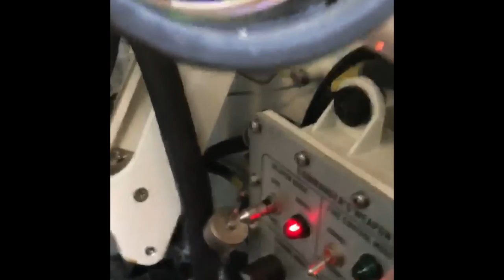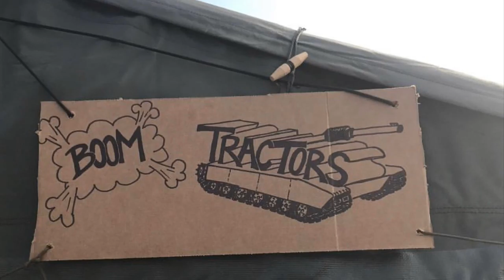39’ raptor and an abrams tank